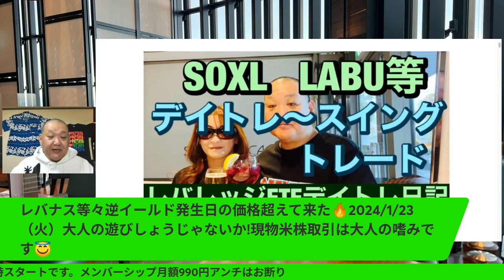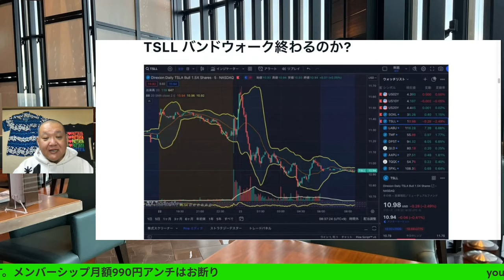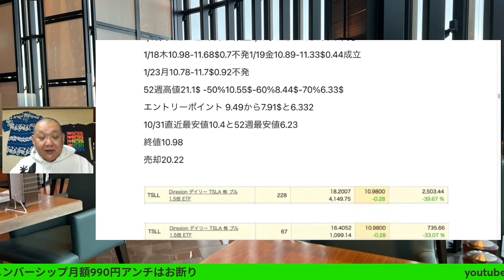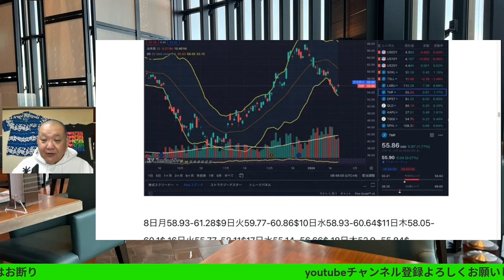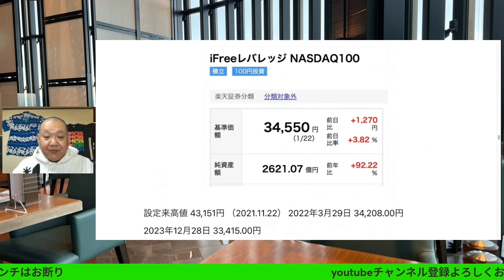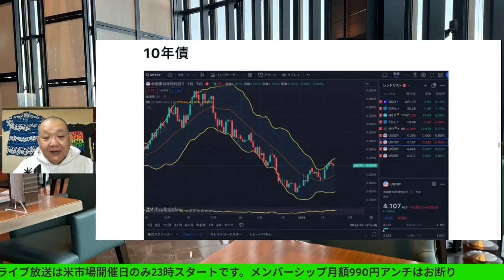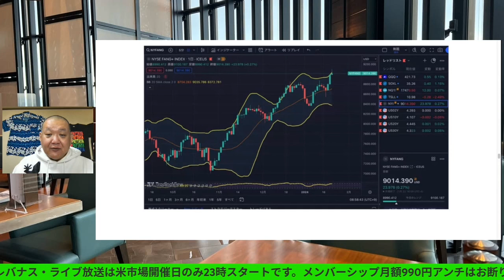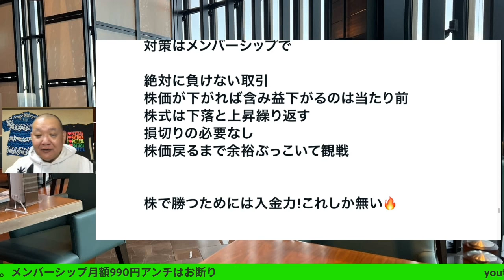レバナスとうとう逆イールド発生日の価格超えて来た🔥2024/1/23（火）大人の遊びしょうじゃないか!現物米株取引は大人の嗜みです😇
レバナスとうとう逆イールド発生日の価格超えて来た🔥2024/1/23（火）

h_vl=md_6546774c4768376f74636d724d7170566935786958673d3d